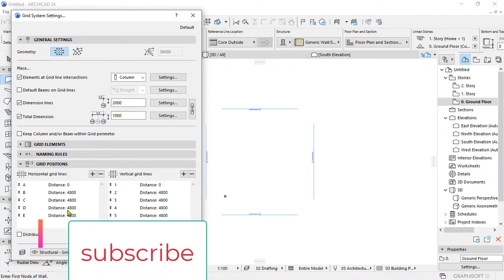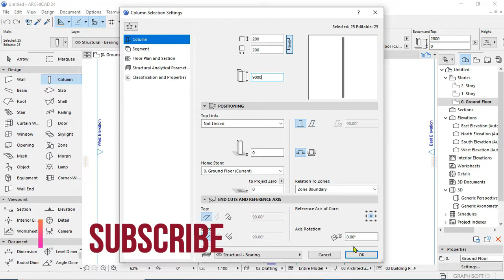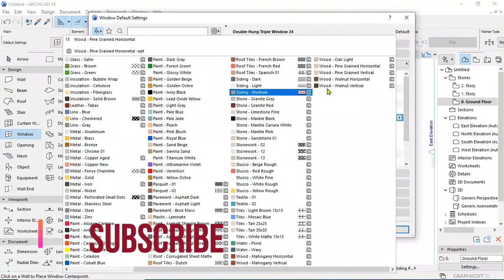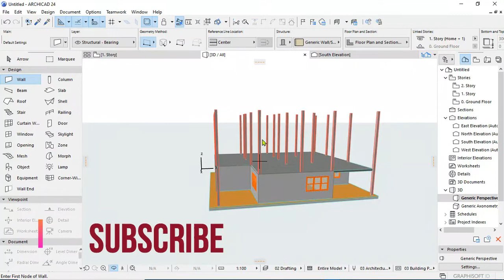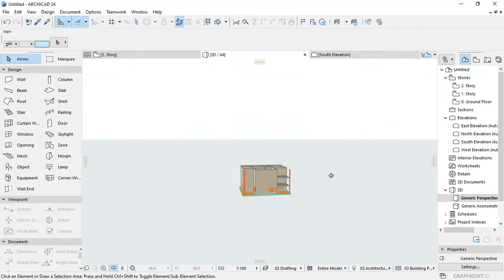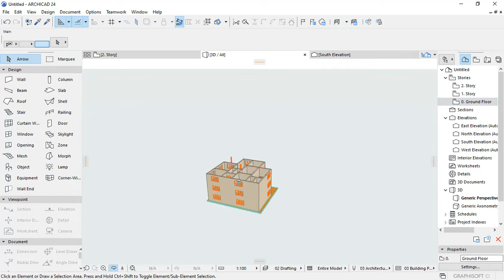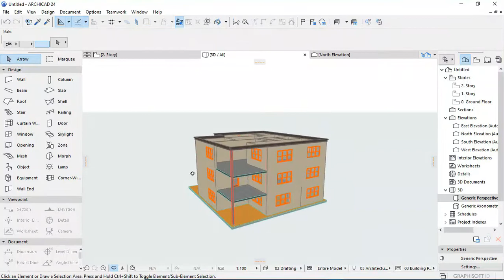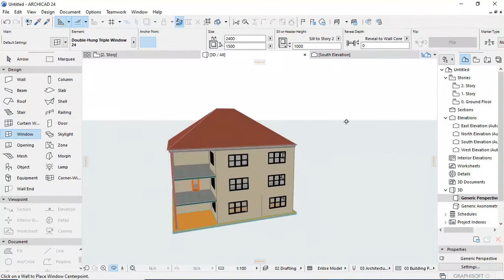how to set a story building in archicad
the channel give all technical abilities in drawing , editing,installation of softwares and learning all CAD softwares
   archicad
   sketch up
    autocad
    lumion
    artlantis
    gis